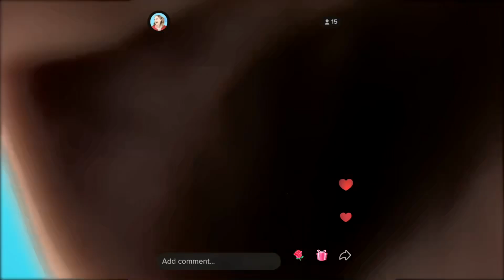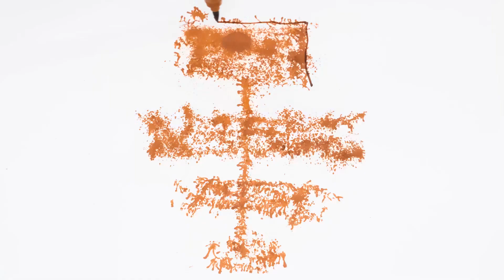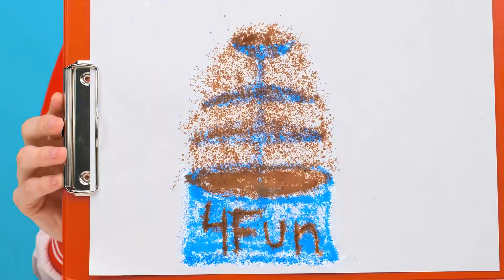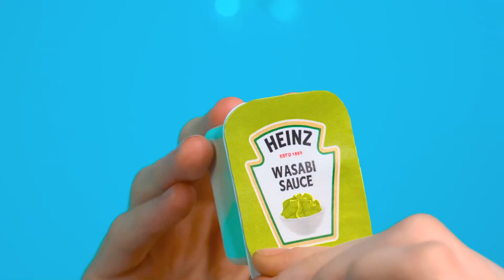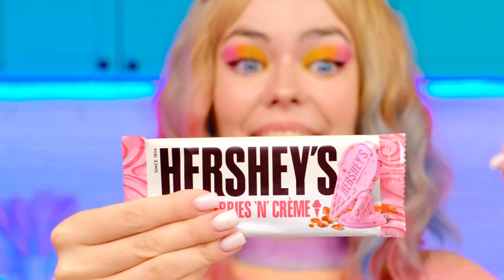Löse Die Mysteriöse Challenge Von 1000 Schlüsseln | Lustige Food-Hacks 4Fun Challenge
Testen wir unser Glück! Nehmen Sie an der neuen Herausforderung teil, es wird sehr interessant!